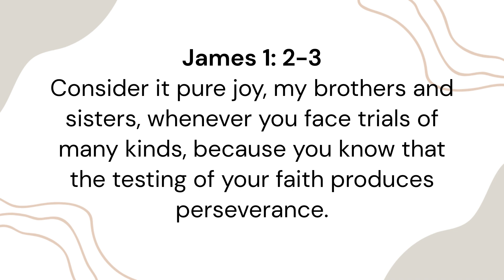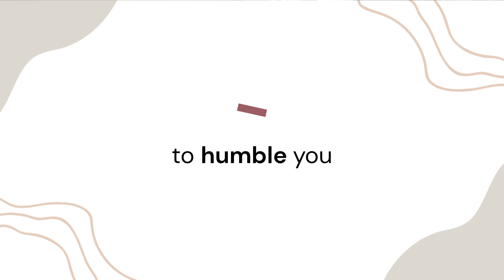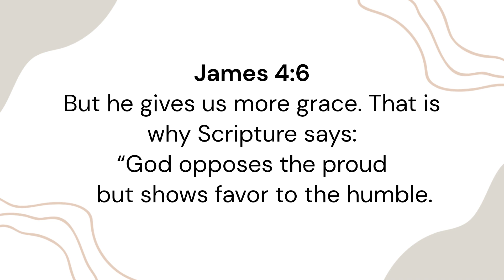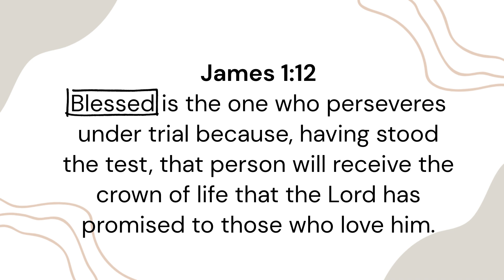5 Reasons Why God Sends Trials in Life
In this video, I share 5 reasons why the trials and tribulations God sends to our lives can serve as opportunities for growth, resilience, and a deeper understanding of our faith. Whether you're facing difficulties in your relationships, career, or personal life, this valuable insight can inspire and uplift you to find strength and hope in the midst of life's storms.

to my channel for more faith-based content for women

My name is Deonna (aka Deedy).  I am a Southern girl, born and raised in Louisiana.  After 17 years of a successful career in leadership in the non-profit sector, I reached a breaking point, which I self-proclaim as "The Awakening", I left my job with no plan...just faith. A year before leaving I was on a self-discovery, and during this time I learned that God was calling me to a higher calling of service.  I ran from the assignment for a while, trying to do everything to avoid it.  I was comfortable where I was even though I knew it wasn't where I needed to be...besides, I didn't think I was good enough, or worthy to win souls for Christ.  Yet, God will put you in some uncomfortable places where you have no choice but to surrender...and thank God I willingly did.  Now, here I am, using my experiences and the wisdom from the holy spirit to inspire and uplift my sisters in Christ.  To God be the Glory for the things HE has done!